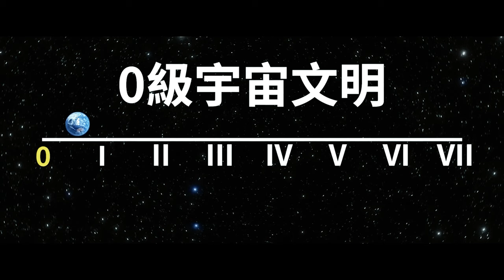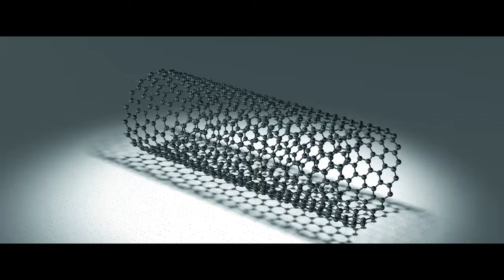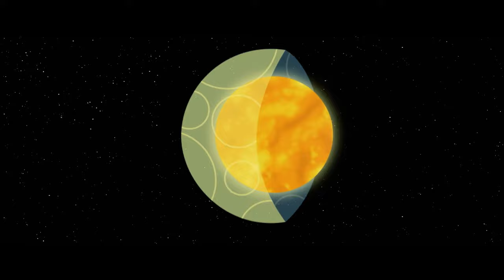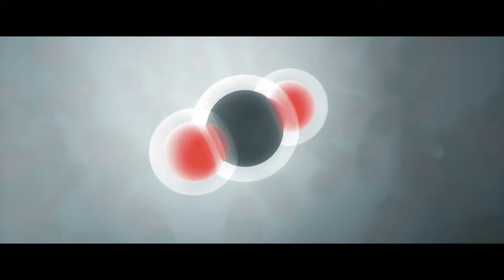未來可能出現的太空巨構，超出你的想象